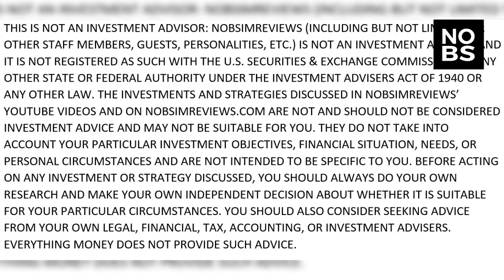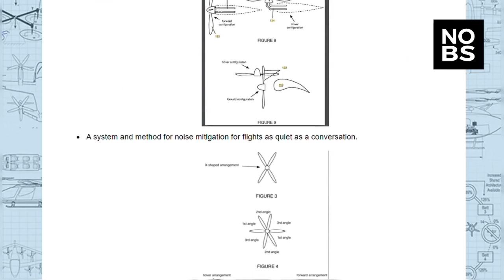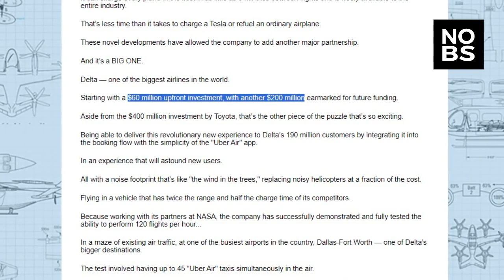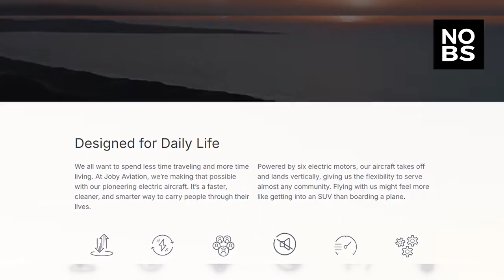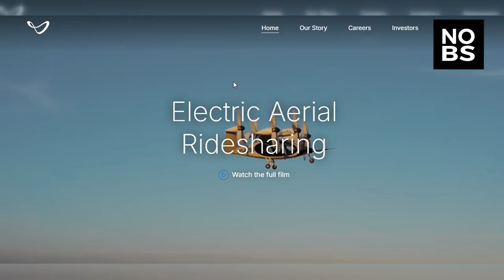Revealed: The $5 "Uber Air" Stock That Could Soar 5,000% [Jason Simpkins]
In this video we reveal the Uber Air Stock that Jason Simpkins predicts could soar 5,000%.